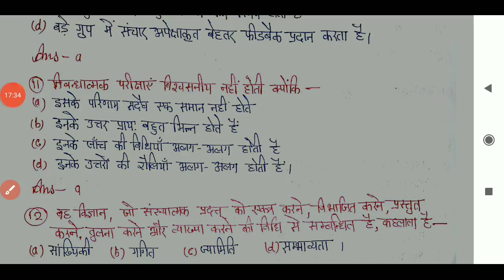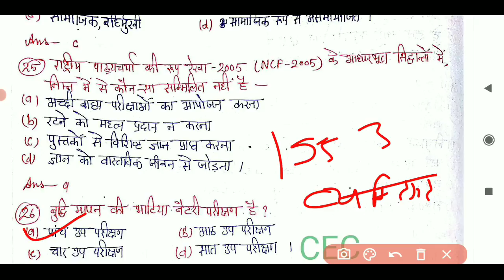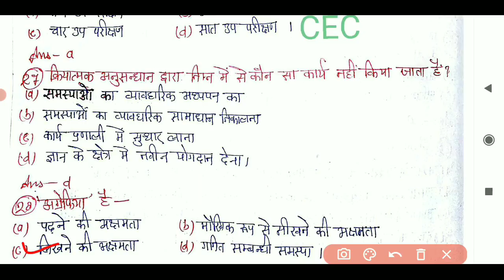।एलटी शिक्षण अभिरुचि। मॉडल पेपर 6